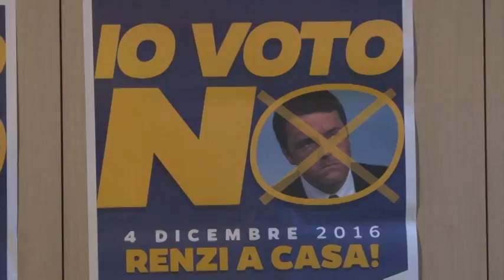No al referendum. Intervista a Silvana Comaroli, senatrice Lega Nord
Lega Nord e Forza Italia in campo per il no al referendum, le iniziative in provincia di Cremona e le ragioni contro la riforma Renzi-Boschi presentate venerdì 18 novembre